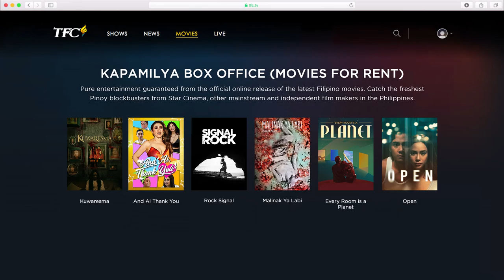Malinak ya labi on KBO (Movies for Rent)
A Pangasinan narrative that probes into the mystery of multiple victims with slashed necks.

Catch Malinak ya labi on KBO (Movies for Rent)